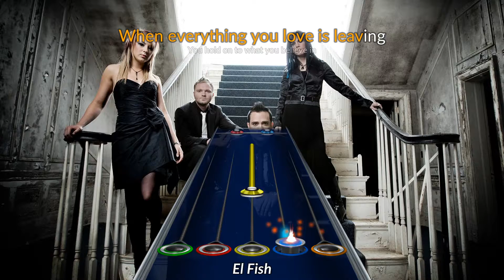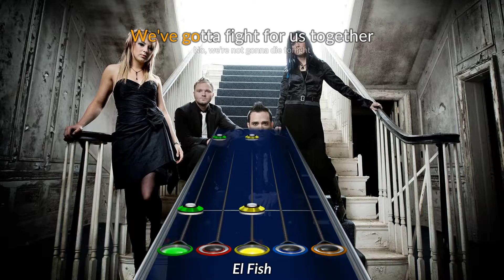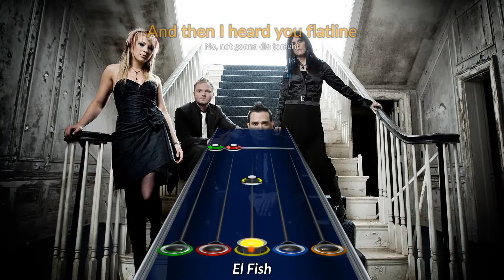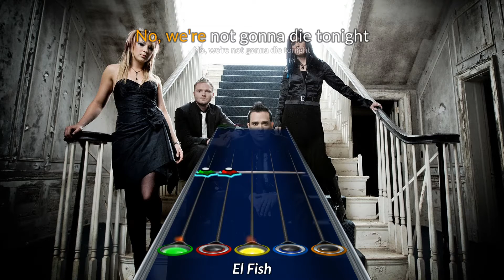Skillet - Not Gonna Die [Clone Hero Chart Pre-view]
Psst, hey you, look the description.

o/ heya!

About The Chart:
Difficulties: Expert/Hard
Diff (Guitar): 3
Genre:  Hard Rock

My Discord profile (if you have issues with this chart or something else that you want to know) El Fish#8981

Leave a request if you want to see your favourite song in a custom chart